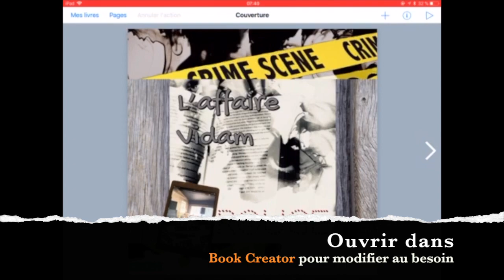Exporter et partager son livre numérique Book Creator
Cette vidéo présente comment exporter son livre numérique Book Creator dans son espace Drive, le partager et le récupérer pour le modifier au besoin.